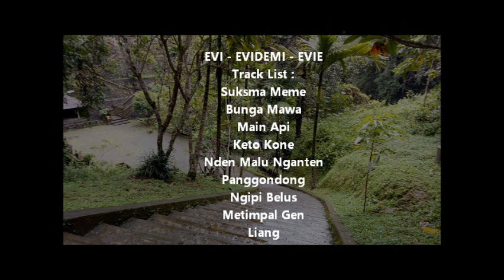Evie & Band - Full Album Suksma Meme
EVIE - Album Jejek Tresna

Liang

Bali Music Lover

Ayo bantu bangun channel ini untuk bernostalgia lagu2 dan band2 lawas. Seluruh materi dan karya dalam channel ini adalah milik pemilik dan management band bersangkutan, channel ini hanya sebagai penyedia hiburan untuk teman2 yang ingin bernostalgia kembali dengan kualitas audio pilihan melalui proses record ulang (semua lagu disini sy convert dari kaset pita), editing, video lirik.

Apabila ada yang keberatan atas materi lagu yang telah di upload di channel ini atau sebaliknya bila ingin dibuatkan video liriknya/request lagu, bisa mengirim email ke : atau via Fanpage Brencid di link berikut
Mohon bantu menjaga channel ini agar bisa menghibur teman dan bila ada klaim atau apapun agar dibicarakan secara kekeluargaan dan kepada teman2 musisi yang sudah membantu mensupport channel ini kami ucapkan terima kasih

Salam,
brencid.co.id